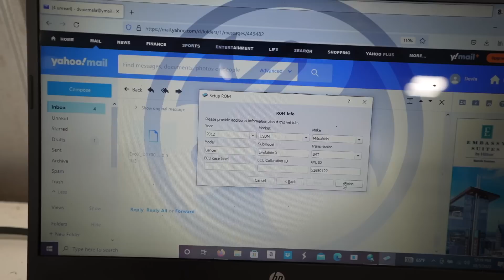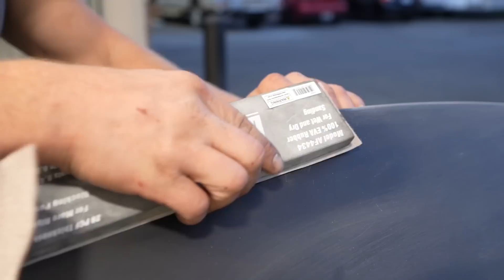Putting Bobbi's Evo Back To Stock